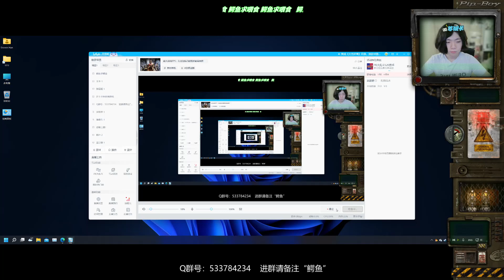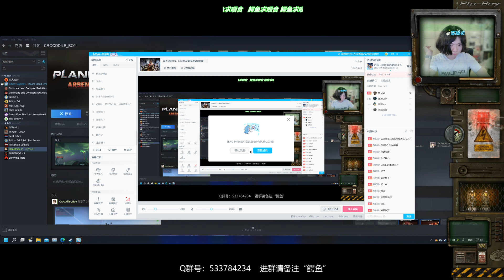【行星边际2|全特效超宽屏】混入AXIG小队参加人肉炸弹空投行动【14】